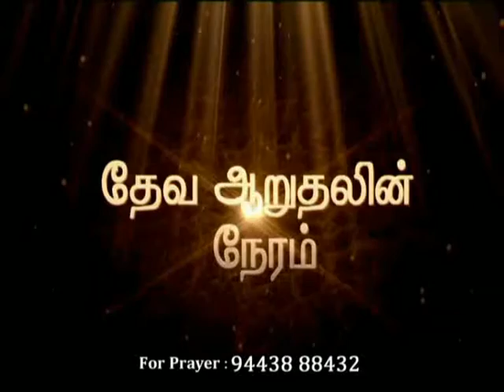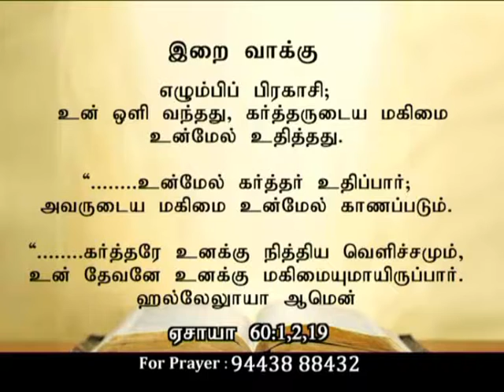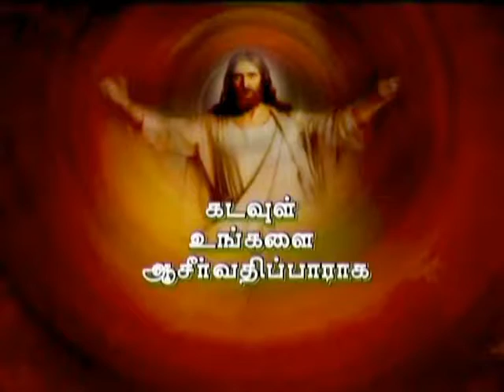CK Medias :Sis Nirmala 04.5.2018